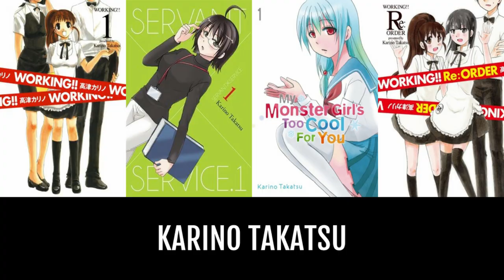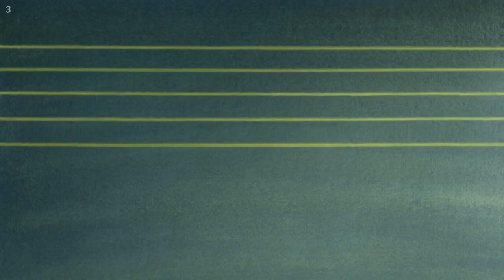Top 10 Best Slice of Life Comedy Anime [Part 1]